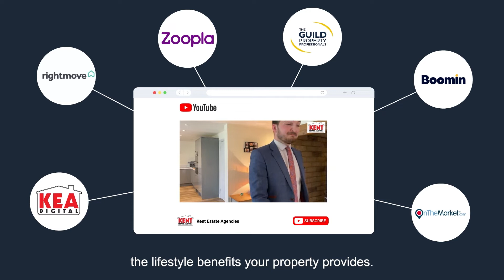Agent Narrated Videos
Limit the disruption in your life and avoid wasted viewing appointments and only attract serious buyers with our agent narrated videos.